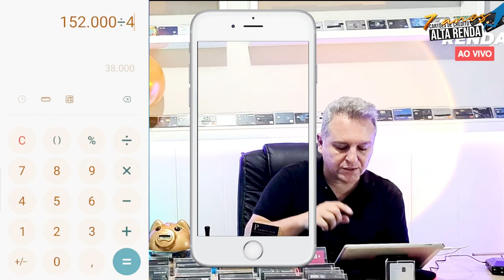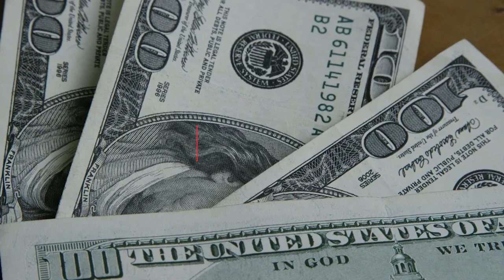💳CARTÃO TUDO AZUL VISA INFINITE O CARTÃO MAIS DESEJADO DO MERCADO, E AINDA COM PASSAGENS GRÁTIS.